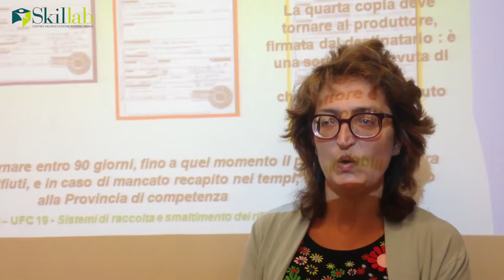La gestione dei rifiuti: Gloria Bava Pilone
Il seminario ha lo scopo di fornire le conoscenze di base sulla legislazione ambientale in materia di gestione dei rifiuti e sulle buone pratiche di stoccaggio in azienda, conferimento e trasporto.